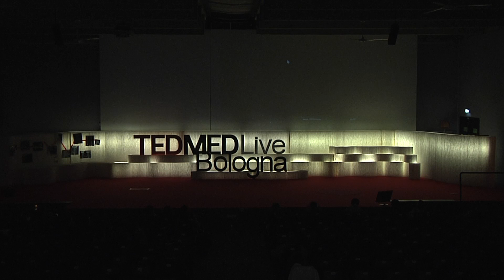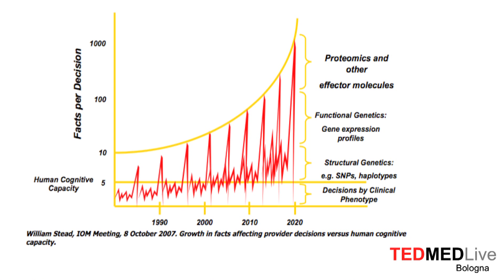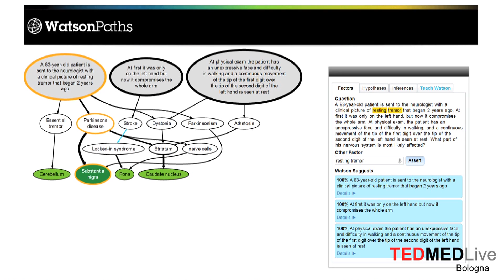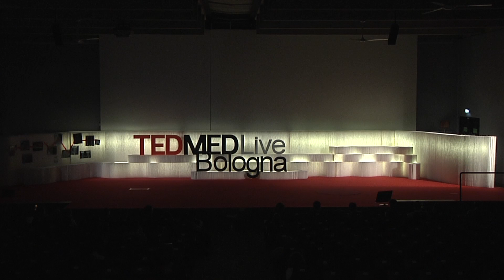TEDMEDLiveBologna - Basit Chaudhry - Applying IBM Watson and Cognitive Computing to Healthcare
Basit Chaudhry

Medical Scientist & Lead Research Clinician for Watson, IBM

Basit Chaudhry is a medical scientist at IBM Research where his work focuses on using data analytics and information technology to modernize healthcare. His interests include including improving healthcare productivity, optimizing workforce utilization, and improving quality and efficiency of care.

One of the initiatives he's involved with is the application of IBM's natural-language computing system, Watson—famous for its victories on the quiz show Jeopardy!—to clinical practice.

After finishing his medical training in internal medicine, Dr. Chaudhry completed the Robert Wood Johnson Clinical Scholars program at UCLA, earning a PhD in biomedical informatics and health services research. Dr. Chaudhry has worked in the Internal Medicine department at UCLA and as a research scientist at the RAND Corporation.
He has provided expertise to the US Department of Health and Human Services and the Institute of Medicine and recently served on a working group of the President's Council of Advisors on Science and Technology, coauthoring its 2010 policy report, "Realizing the Full Potential of Health Information Technology."